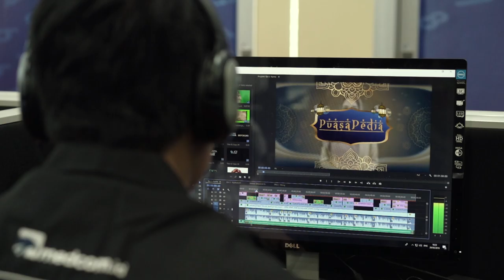Menyambut Kemenangan Bersama Medcom ID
Ramadan telah usai, saatnya menyambut hari yang fitri dengan penuh kemenangan. Harapan bukan hanya untuk hari ini, tapi agar bisa bertemu dengan bulan suci di tahun mendatang.

Segenap keluarga besar Medcom.id mengucapkan Taqabalallahu Minna Waminkum - Mohon maaf lahir & batin.

Selamat Hari Raya Idulfitri 1440 H.